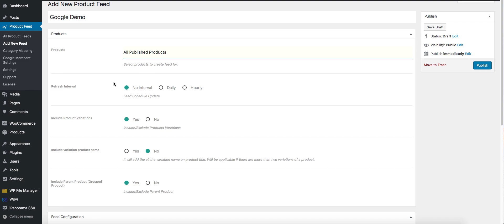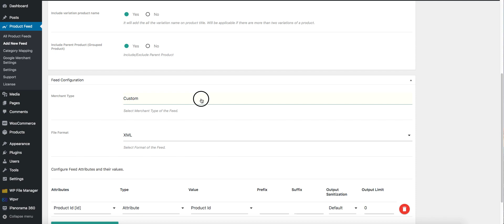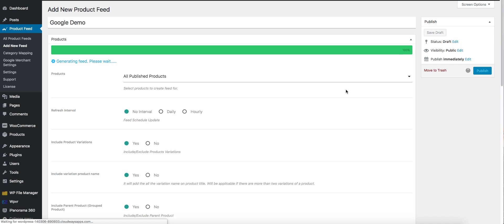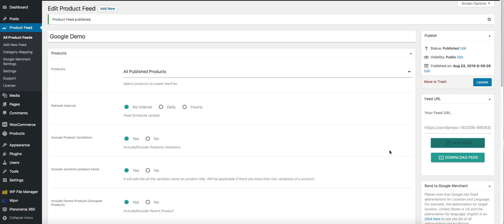How To Generate WooCommerce Google Product Feed Easily - PFM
Reach out to more prospects by promoting your products on Google Shopping Center.

Here's how you can generate WooCommerce Google Product Feed for your WooCommerce store in just a few clicks, using Product Feed Manager For WooCommerce.

Upload the product feed on Google Shopping, and see your business grow in no time.